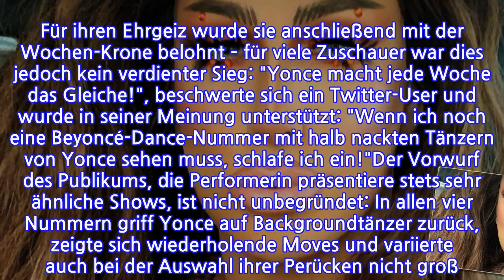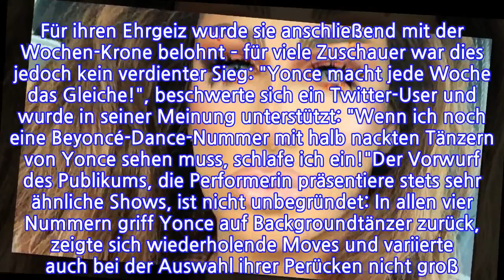Ähnliche Shows: Warum ist Yonce wieder "Queen of the Week"?